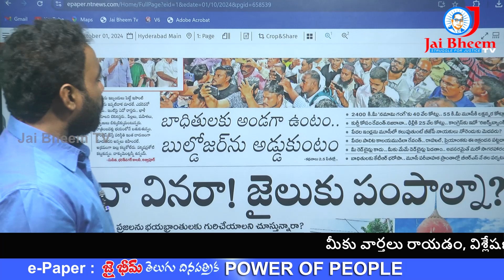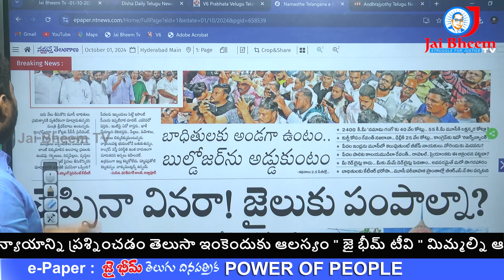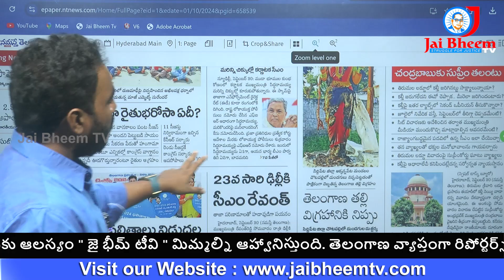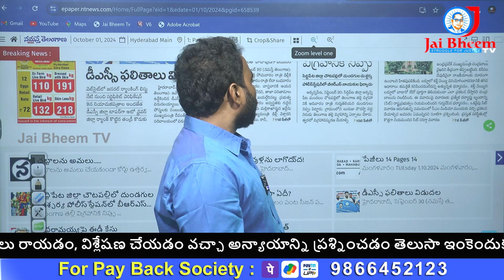రేవంత్ రెడ్డి సీక్రెట్ స్కెచ్ || REVANTH REDDY SECRET SKETCH || JAI BHEEM TV INDIA